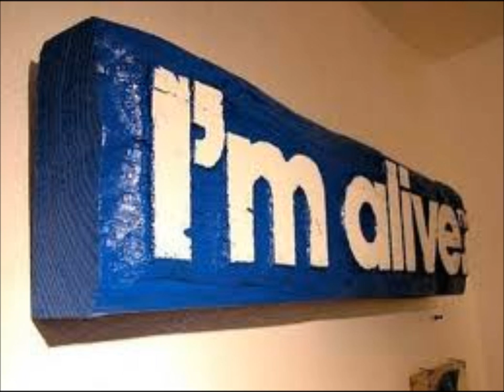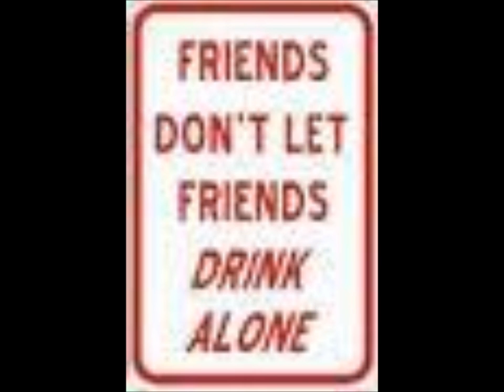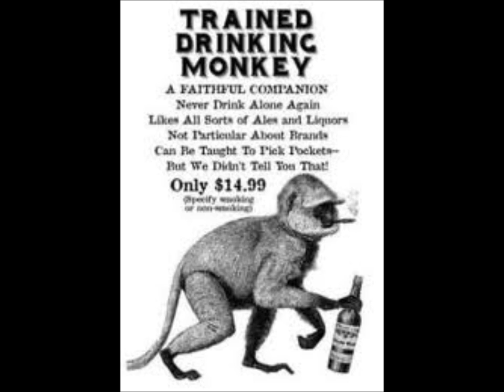DFK Band Drinking Alone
Les Dudek, Mike Finnigan, Jim Krueger had a great band and this is one of their songs. Drinking Alone. Mike Finnigan main vocals